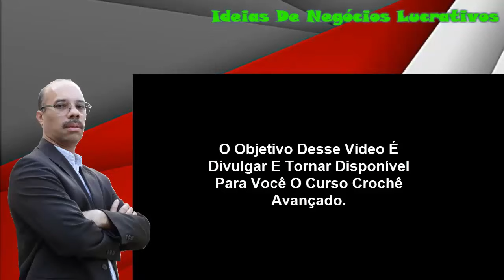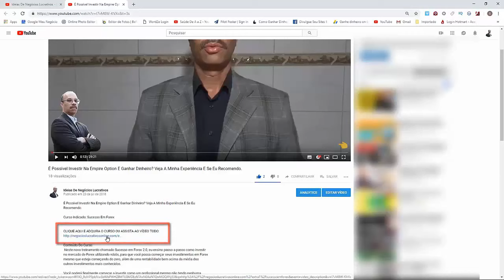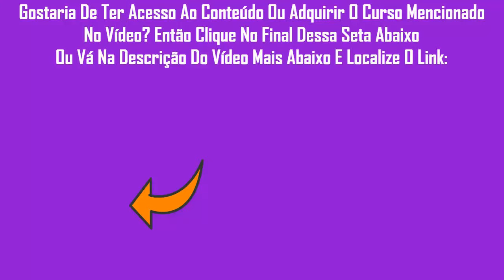✅✅✅CROCHÊ PARA INICIANTES, Faça Seu Hobby Gerar Lucro - FULL HD✅✅✅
Obs. Por motivos desconhecidos esse curso está fora do ar, enquanto ele não volta recomendamos o curso acima.

Curso Indicado: Crochê Avançado

Conteúdo Do Curso:
O objetivo desse curso é ensinar crochê para iniciante e profissionais.

Crochê Avançado é uma plataforma com vídeos explicativos, passo a passo para você fazer as peças e ganhar uma grana extra ou fazer disso seu ganho.

Na plataforma Crochê Avançado, até iniciantes conseguem aprender e fazer peças avançadas de crochê mesmo não sabendo nada.

Você receberá todo mês peças novas, além de todas as já existentes na plataforma, isso garante que você sempre terá peças novas a oferecer para seus clientes.

Você compra o curso de crochê e usa para a vida toda, sempre com atualizações, isso é inédito no Brasil.

Veja em detalhes o que você vai aprender nesse curso de crochê para iniciantes clicando nesse link abaixo.